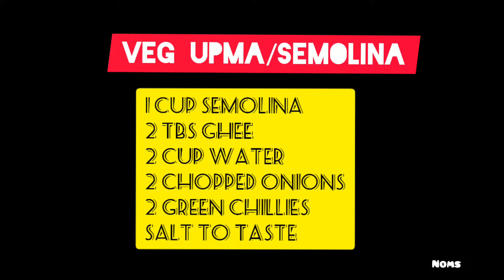Quick and Yummy Snack | Veg Upma / Semolina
Try this simple yet yummy dish!